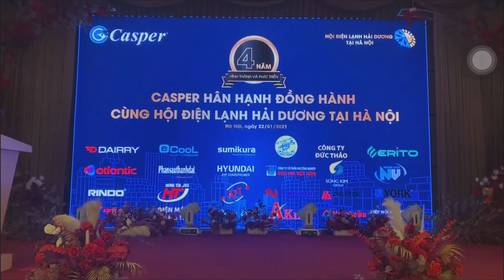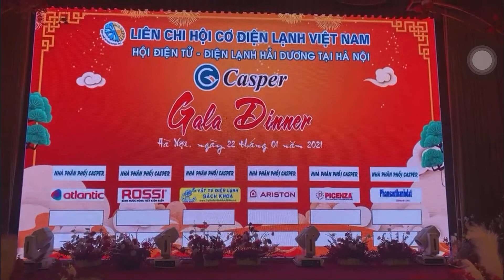Công tác chuẩn bị cuối Cho buổi Tất niên 2020 A E Điện Lạnh Hải Dương Tại Hà nội 22/1/20 Chào xuân